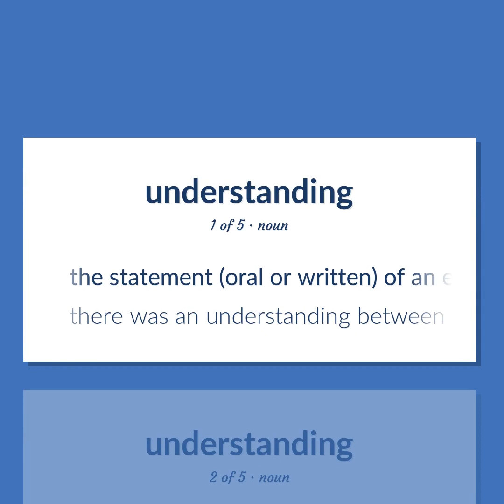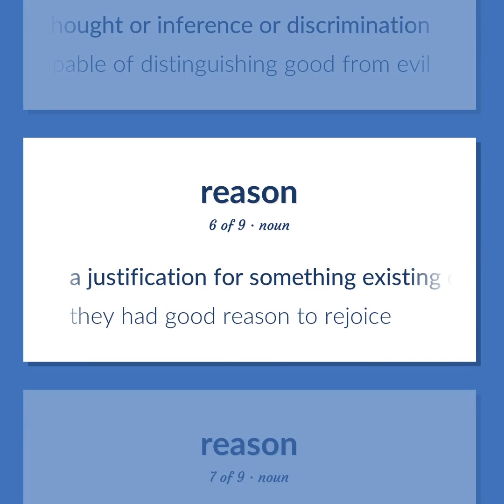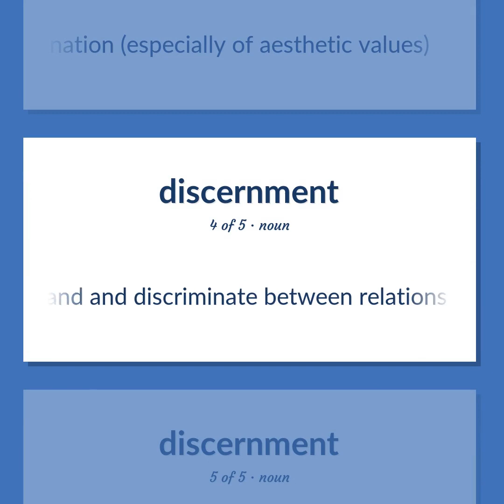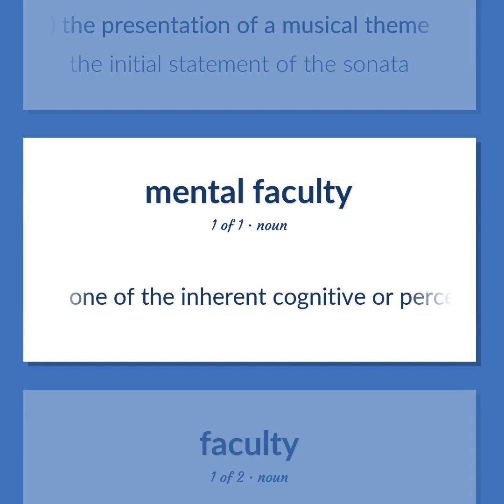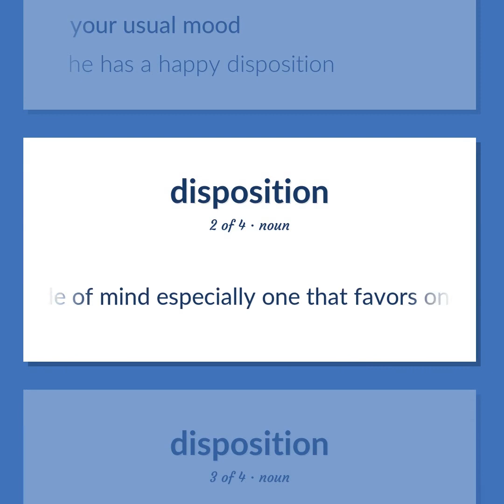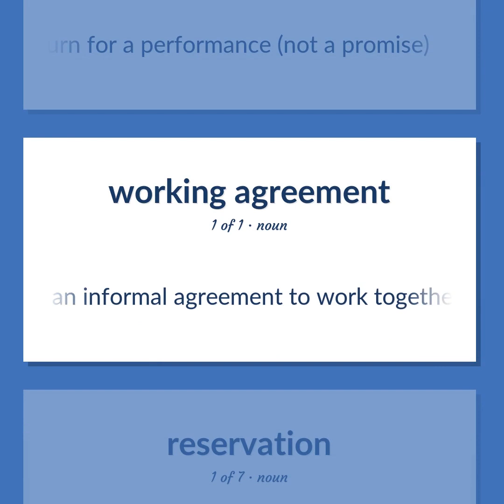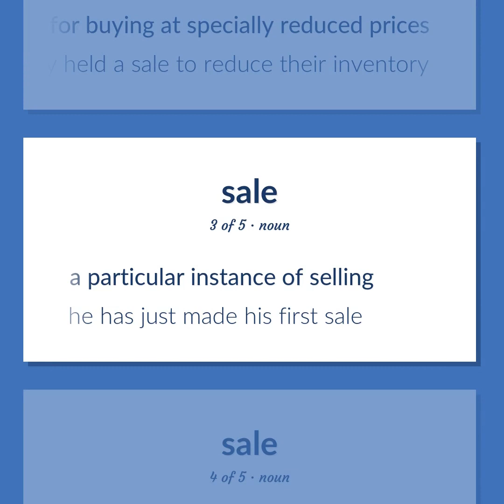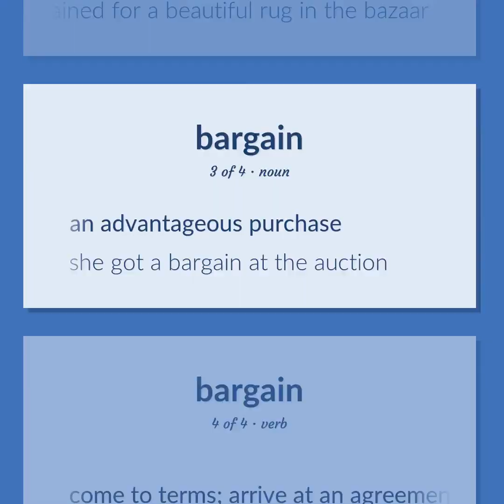Understanding - 114 English Vocabulary Flashcards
UNDERSTANDING meaning. Following our free educational materials, you learn English in a great way with ease and efficiency.